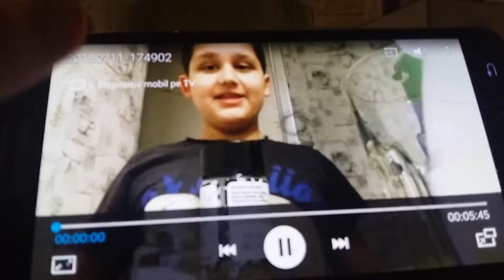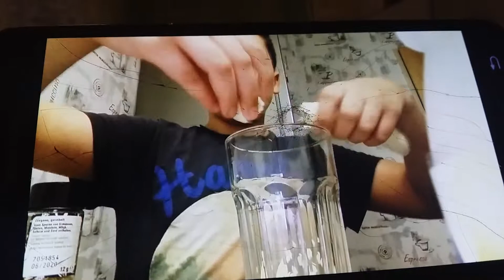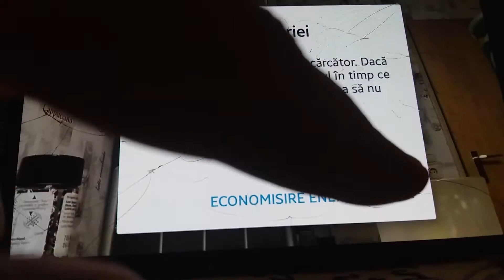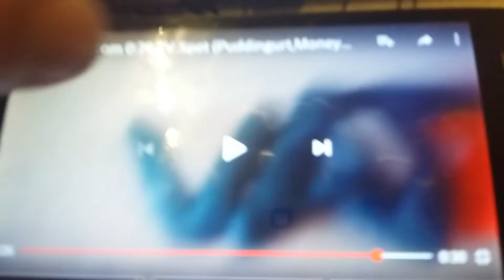Smoothie Knox Challenge (Super Gross!) + with Actimel